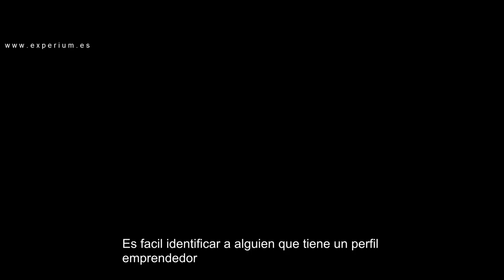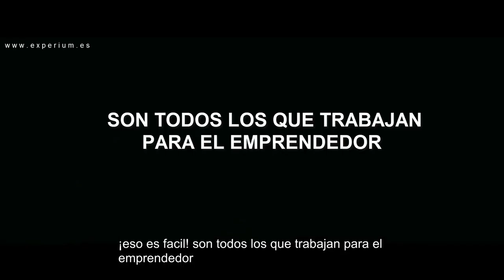EMPRENDER ES DEJAR DE SER UN FRACASADO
▼ABRIR▼ CUALES SON LAS CARACTERÍSTICAS DE UN EMPRENDEDOR Y QUIEN NO PUEDE O DEBE SER EMPRENDEDOR.

// CONECTA CONMIGO //

Vídeos imprescindibles